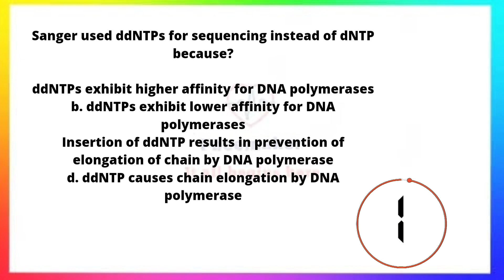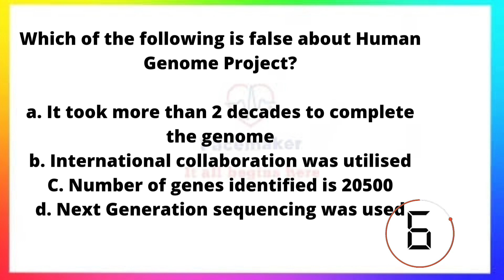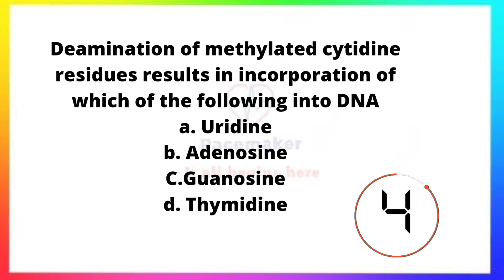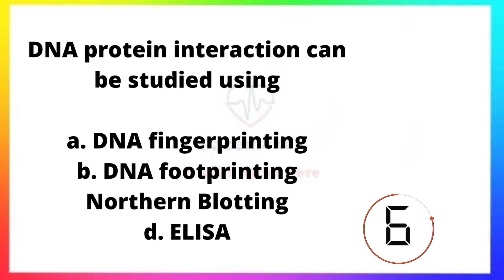INICET RECALL QUESTIONS#biochemistry aiims mcq inicet2022 neetpg2022 NEET2022, coment answers